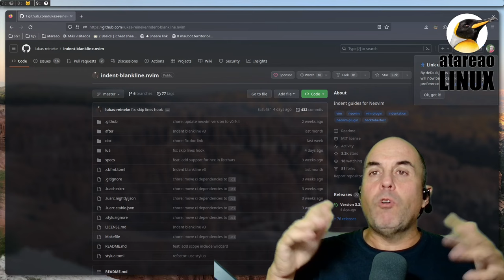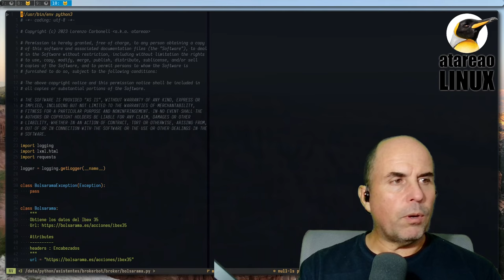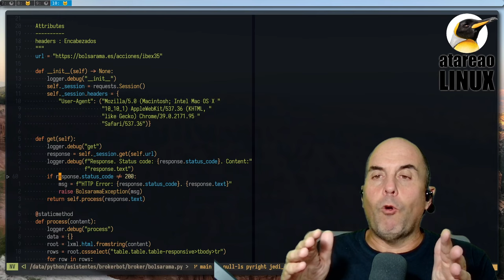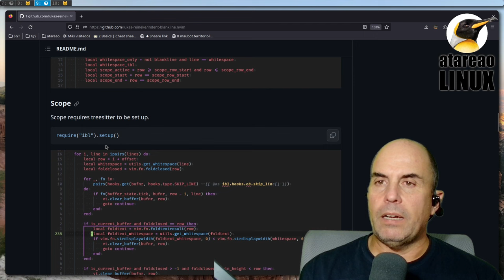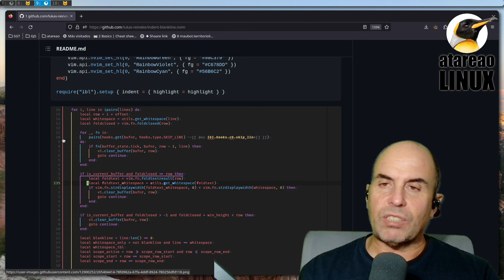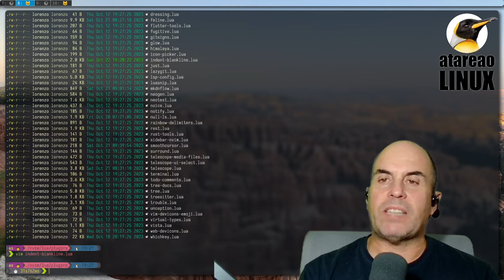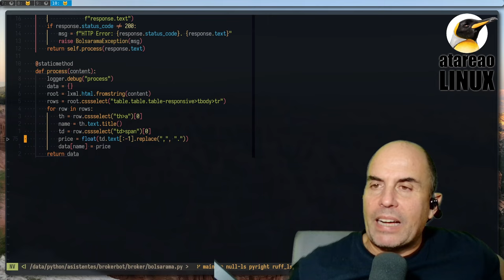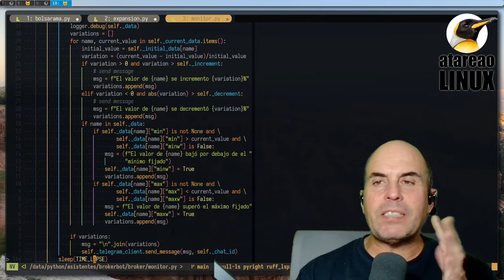Mejorando la visualización en Neovim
Sobre todo en le caso de que trabajes con lenguajes de programación como Python, la sangría es algo realmente fundamental. Pero, no solo con Python. Escribir un código que respete la sangría es fundamental para la legibilidad del código.
Cuando empecé a escribir código, lo cierto es que no le prestaba atención a estos detalles. Sin embargo, cuando tienes el primer error, y quieres identificar donde se produce este, es imprescindible hacerte las cosas lo mas sencillas posibles. Y en este sentido, complementos, como el que te muestro hoy es sinceramente una maravilla.